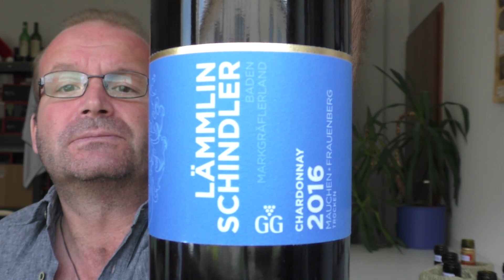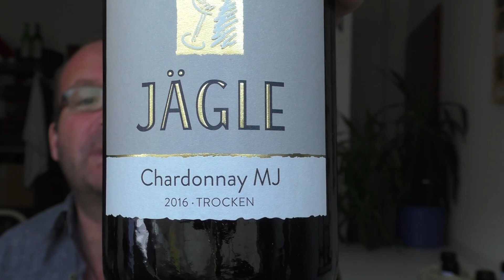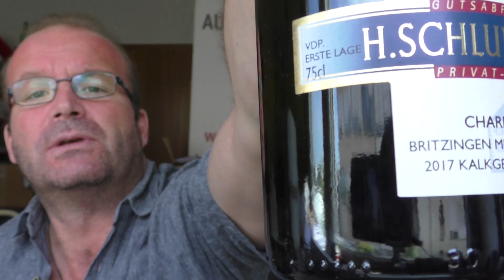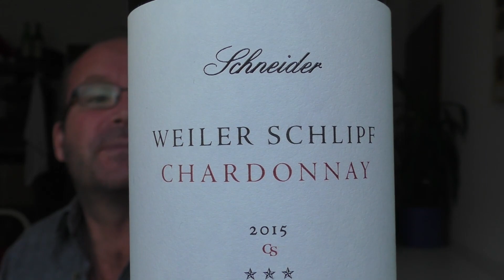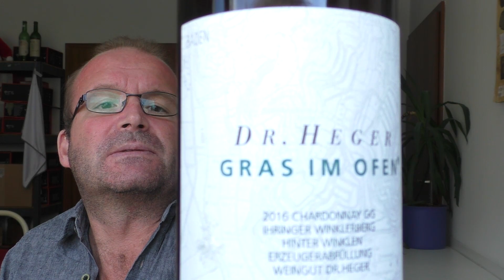Grosses Gewächs I Nachproben (4) I Baden Chardonnay I Wein-Plus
Marcus Hofschuster probiert Grosse Gewächse vom Chardonnay aus Baden. Diese Weine wurden bereits verkostet, beschrieben und bewertet. Bei der Nachprobe sieht man die Entwicklung und Veränderung der Weine.

Der deutsche Weinexperte Marcus „Sam“ Hofschuster (*1968) gehört zu den renommiertesten Weinkritikern Europas. Ende der 1980er-Jahre wurde seine Leidenschaft für deutschen Wein geweckt. Während seiner Zeit als Weinhändler war er bereits ein engagierter Förderer deutscher Spitzengewächse.